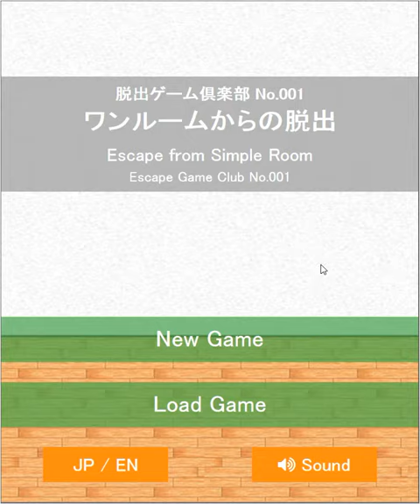[Escape Game Club] Escape from Simple Room (Completed) Walkthrough